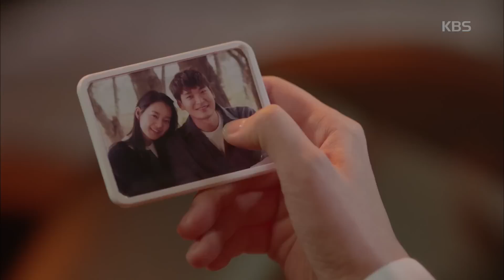[kbs world] 오 마이 비너스 - 신민아, 현실 깨닫고 ‘법조계 신데렐라’ 꿈 포기했다.20151117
신민아, 현실 깨닫고 ‘법조계 신데렐라’ 꿈 포기했다.
KBS2 TV 오 마이 비너스｜매주 월,화요일 오후 10시에 방송됩니다.